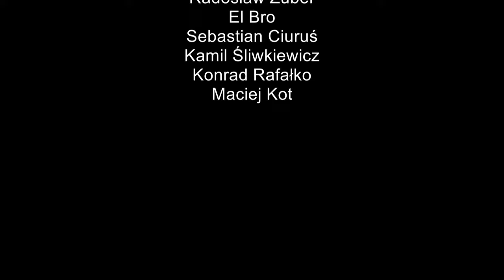Czy trzecia wojna światowa? / Jerzy Marek Nowakowski i Piotr Szczepański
Rozmowa Piotra Szczepańskiego z Jerzym Markiem Nowakowskim w ramach cyklu rozmowywszechnicy [17 kwietnia 2024 r.]

Kilkaset dronów i rakiet poleciało na Izrael i nie był to skuteczny atak. Mocarstwa tracą lub zdobywają sojuszników, zawierają pakty, prowadzą wojnę dezinformacyjną, zdobywają lub tracą rynki. Czy to wszystko prowadzi do szybkiego wybuchu trzeciej (a jak niektórzy sądzą piątej lub szóstej) wojny światowej? A może jest to już świat multipolarny, gdzie każde państwo stara się wykorzystać okazję i zająć dogodniejszą pozycję w światowej układance?

Dla nas najważniejszy jest wynik wojny na Ukrainie. Nasza przyszłość jest zagrożona utratą bezpieczeństwa i stabilności, kolejną falą uchodźców, a być może jakąś formą agresji zbrojnej.

Jak powiedział premier Donald Tusk jesteśmy w epoce przedwojennej. No i jak z tym żyć panie premierze? Bo tego nam nie powiedział.

No to porozmawiamy o tym wszystkim w środę 17 kwietnia o 18.00, cotygodniowa rozmowa z Jerzym Markiem Nowakowskim.

Jeśli chcesz wspierać Wszechnicę w dalszym tworzeniu treści, organizowaniu kolejnych rozmówWszechnicy, możesz

1. Zostać Patronem Wszechnicy FWW w serwisie

2. Możesz wspierać nas, robiąc zakupy za pomocą serwisu Fanimani.pl